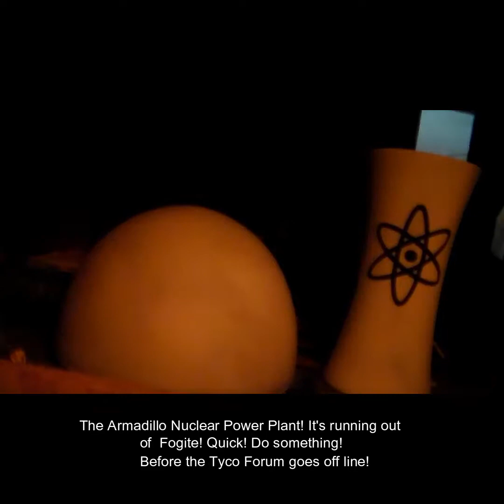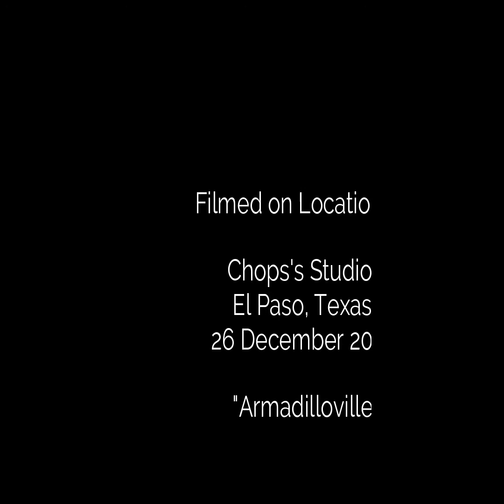Jade Fog to the Rescue